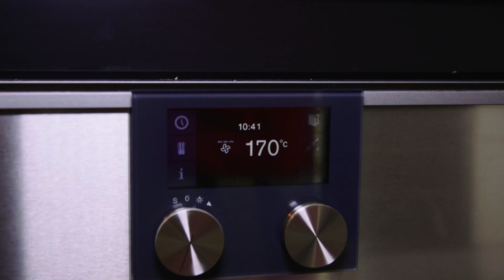TORTA DI MELE - Soffice e golosa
Questo video mostra come preparare la torta di mele, quella soffice. Perfetta per colazione e merenda è una classica torta della tradizione casalinga. Come tutte le torte, tuttavia, anche la torta di mele ha le sue insidie e richiede che vengano seguite delle regole per evitare i principali errori. Nel video ho cercato di evidenziare i principali passaggi per preparare una torta di mele perfetta, soffice e gustosa.

▼ LISTA AMAZON ▼
● Attrezzatura da cucina ●
PLANETARIA KITCHENAID 4,3 LITRI
TORTIERA RIMOVIBILE TRE MISURE
SET 2 SPATOLE "MARISA" IN SILICONE ANGGREK
GRATTUGIA A LAMA STRETTA ZESTER MICROPLANE
● Elettrodomestici ●
NUOVO ECHO DOT ALTOPARLANTE INTELLIGENTE CON ALEXA